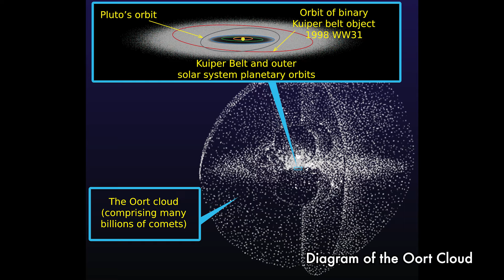A HaLIUween Special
Happy Halloween! In this special episode of The LIUniverse, Dr. Charles Liu and co-host Allen Liu welcome back archaeology expert Hannah Liu, MEd to bring a scientific eye to the holiday and some of its most familiar denizens: witches, werewolves, zombies, black cats and even the Great Galactic Ghoul!

As always, though, we start off with the day’s joyfully cool cosmic thing: Comet C/2023 A3 (Tsuchinshan-ATLAS). You’ll learn all about this visitor from the Oort Cloud, including how we know where it came from. Hannah talks about how ancient people responded to the arrival of a comet, including how leaders have used them for their own political purposes, and Charles brings up the inclusion of Halley’s Comet on the Bayeux tapestry.

Then it’s time for Chuck to introduce our theme for this special episode: how the superstitions of the past interact with the mysteries of science.

You’ll hear from Hannah about the history of Halloween and its beginning as the Druidic celebration of Sawen (or Samhain) marking the end of the harvest season.

Jumping ahead in history, we look at the Salem Witch Trials of the 17th Century, and the “science” that was used to condemn innocent young women to death for behaviors the powers that be disapproved of.

You’ll also get serious answers to spooky questions like “Do full moons affect behavior?” (We’re talking the behavior of moths, sea turtles and humans, rather than werewolves, although we do actually get into the possible origins of the wolfman myth as embodied in the Greek myth of Zeus and Lycaon with a minor digression into D&D and legendary DJ Wolfman Jack.)

After witches and werewolves, what else could we talk about next than zombies? In this case, natural zombie spiders created by the sting of a parasitic Tarantula Hawk wasp, or zombie ants that have been infected by the fungus Ophiocordyceps unilateralis. And yes, somehow “The Walking Dead” and “The Last of Us” shamble into the discussion, although regarding the latter, Allen explains why cordyceps probably couldn’t survive in a human host.

Next up, we look at the connection between black cats and the holiday. Hannah brings up the traditions of cats as “Witch’s Familiars” and shapeshifters, and Chuck reminds us of the moment when we saw a cat transform into Professor McGonagall in “Harry Potter and the Sorcerer’s Stone.” You’ll hear about how STS-13, which was slated to be the thirteenth mission of the Space Shuttle, was renamed STS-41-C, in an attempt to avoid any superstition or reminder of the ill-fated Apollo 13. There was an alternate mission patch that featured an illustration of the shuttle landing under a giant black cat, referencing the mission's original designation, STS-13; and that the day the mission returned was April 13, 1984, which was a Friday the 13th.

Speaking of space, Hannah asks Chuck about the concept of “The Great Galactic Ghoul,” the fictitious space monster blamed for the failure of nearly every probe sent to Mars by the Soviet Union, Japan, and even NASA between 1988 and 1999. Out of 10 missions, only 2 US probes landed successfully on the Red Planet. Since then, while the Ghoul did claim a few more victims including two missions by the UK, it seems to have gone into hiding, since the US has had multiple successful missions, as has China with their Tianwen lander and Zhurong rover, India, Russia, the European Space Agency, and the UAE.

Finally, to end our special HaLIUween episode, Chuck brings up Albert Einstein’s term, “Spooky Action at a Distance,” which he coined derisively to describe the physics concept known as quantum entanglement that he dismissed but has since been proven to exist.

Credits for Images Used in this Episode:
– Comet Tsuchinshan-Atlas – AlexL1024, Public Domain
– Diagram of the Oort Cloud – NASA, Public Domain
– Halley's Comet on the Bayeux tapestry – 11th century English embroiderers, Public Domain
– Irish hero Fionn fighting Aillen on Samhain – Beatrice Elvery, Public Domain
– Later depiction of the Salem Witch Trials – Joseph E, Public Domain
– Painting of the Aos Sí – John Duncan, Public Domain
– Ant infected with Ophiocordyceps unilateralis – Denis Zabin
– Tarantula Hawk wasp – Davehood, Public Domain
– STS-13 alternate mission patch –  Bp1222
– Mars Climate Orbiter, unit error victim – NASA/JPL, Public Domain
– Purported face on Mars – Viking 1, NASA, Public Domain
– Better image of the same feature – NASA / JPL / Malin Space Science Systems, Public Domain
– China’s Tianwen lander and Zhurong rover – China News Service